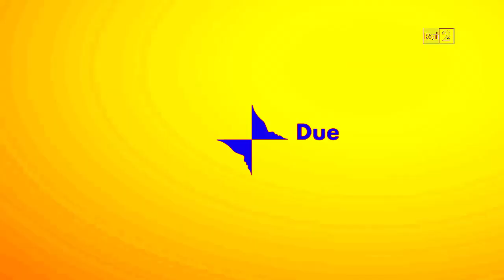Rai Uno/Due/Tre Bumpers (2015) | Effects | EXTENDED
Effects:
0. Normal
1. Videoup V1.3
2. G-Major 7
3. Simpleup V1
4. Autovocoding
5. Astro TV
6. Bliss Major 7.0
7. SpectraPower
8. Electric Module 8.0
9. Major Melon Effect 1.0
10. S-Major
EXTENDED:
11. Clarinet Vocoder
12. Invert Pitch
13. G-Major 13 (Real Pitches)
14. 1.1 Not Sure What I Did To X
15. CyberPixel Effect
16. X3P6
17. G-Major 42
18. Tone Sounds
19. X Is Stoned
20. Pinchy Swirl Major 595